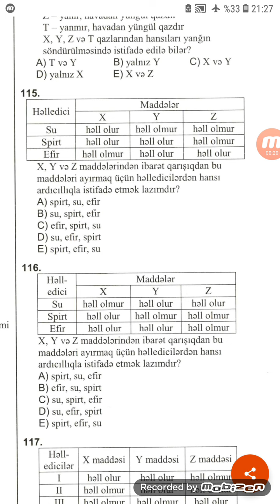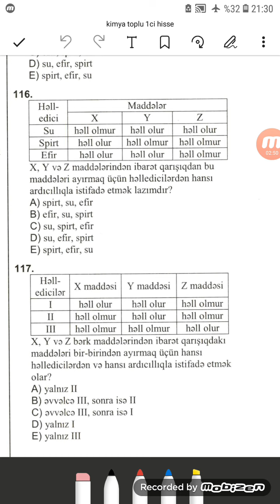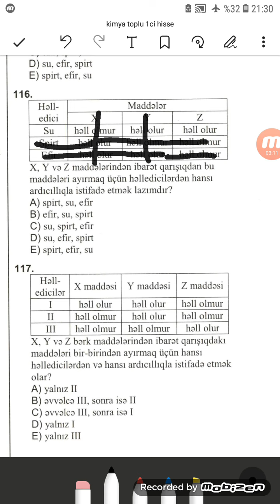kimyanin ilk anlayisi. test izahi 115 ve 116.